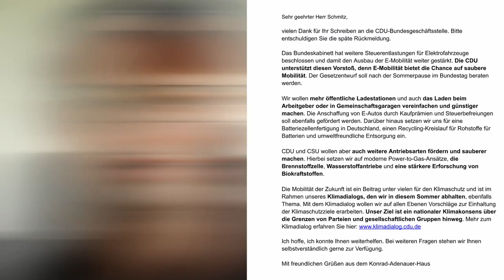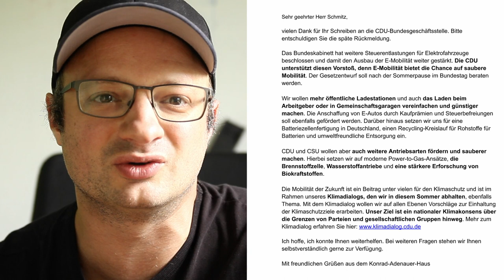Die CDU antwortet auf unsere Fragen - Peinlich !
0:00 Intro
0:09 Der Hintergrund des Ganzen
1:26 Frage 1 - Balkonsolar
2:42 Frage 2 - Smartmeter / Zweirichtungszähler
3:32 Frage 3 - (Teil-)Inselanlagen
4:42 Frage 4 - Akku Recycling in Deutschland
5:43 Frage 5 - E-Autos öffentliche Ladesäulen Preise
6:39 Die Antwort der CDU
8:33 Meine persönliche Meinung dazu

~▬▬▬▬▬▬ Verwendetes Material ▬▬▬▬▬~
Messgerät Interner Widerstand
D1 Mini (1.8€)
5V Spannungswandler (0.3€)
12V,24V48V Laderegler (einfach aber funktioniert gut)
35Ah LiTi Akku (etwas kleiner als meiner, aber dicke ausreichend)
4s LiFePo4 BMS (verwende ich selbst)